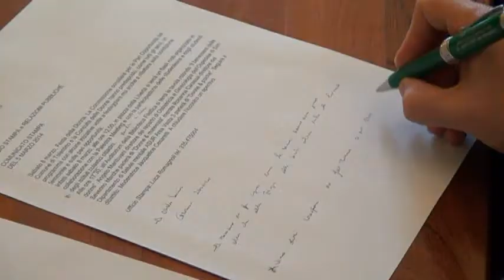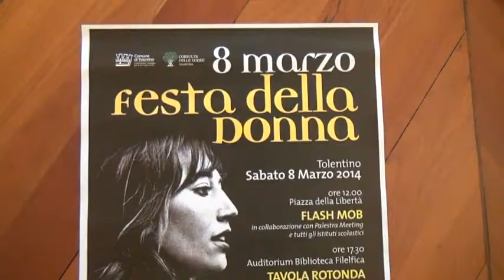Tolentino, domani flash-mob con la palestra Meeting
In occasione della festa della Donna, domani a mezzogiorno, in piazza della Libertà a Tolentino si terrà un flash mob organizzato in collaborazione con la Palestra Meeting e con la partecipazione delle studentesse e degli studenti degli istituti scolastici cittadini.